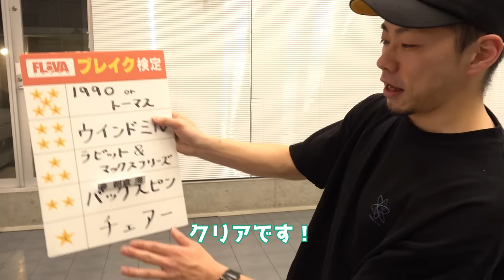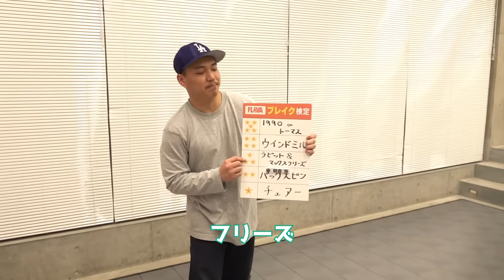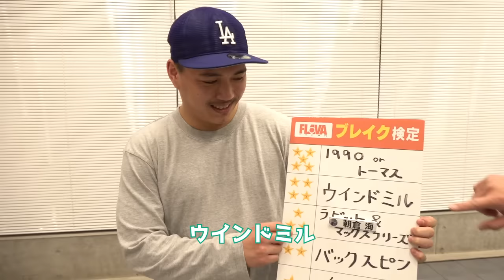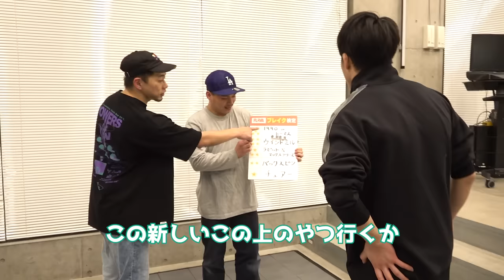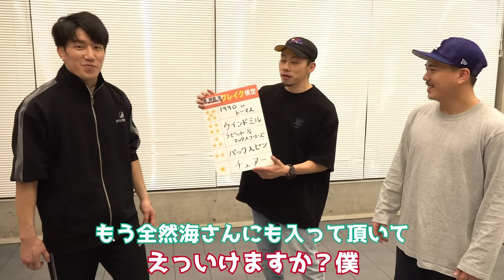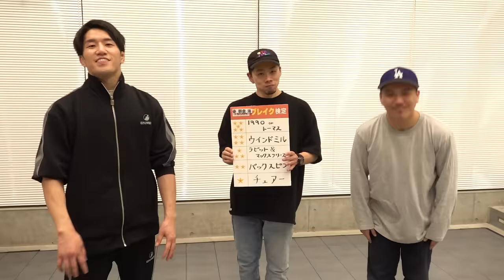ブレイクダンスの世界王者に朝倉海がダンス習ったら才能開花した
◯一言
　楽しすぎる。

◆著書「革命のアウトサイダー」

◆SNS
　朝倉海